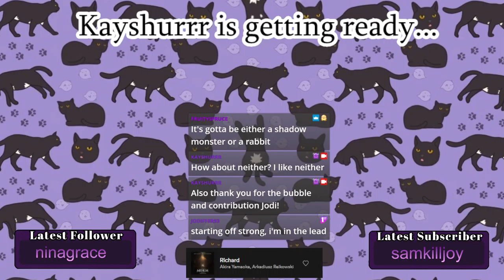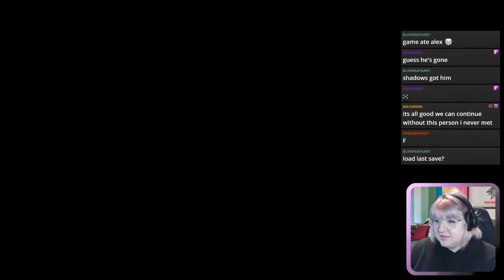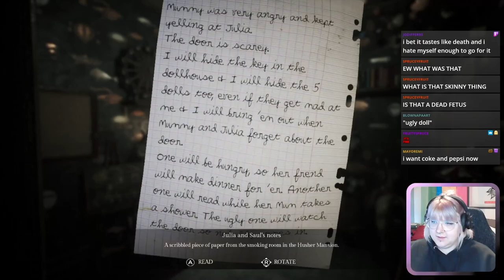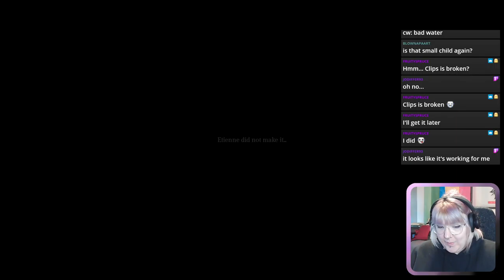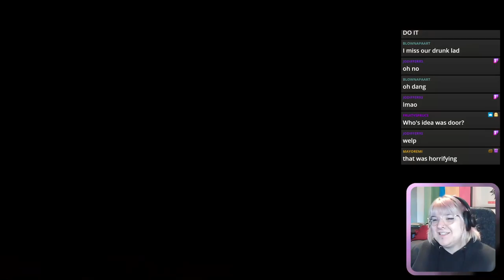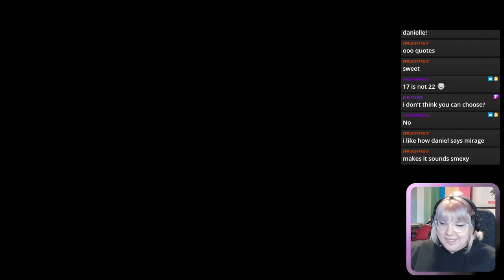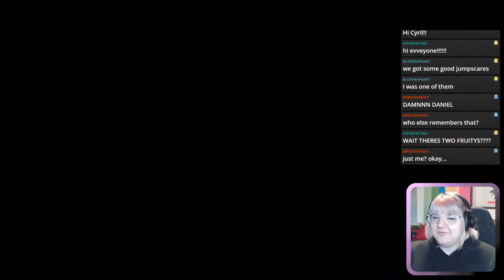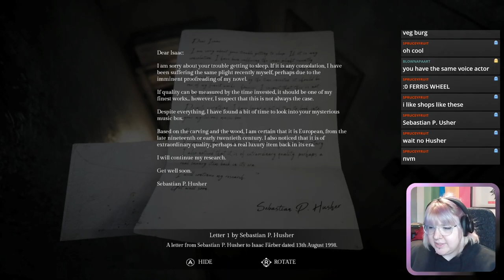Song of Horror [Part 2 - Twitch Archive]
Let's Play stream for Song of Horror

Yet another game series we have to put on hold ): I was really enjoying this one, but the game crashes frequently, inadvertently kills my characters because of it, and became to frustrating with the lack of compatibility for some graphics cards. If the devs ever fix it, I'd hop right back into it. Until then RIP Song of Horror